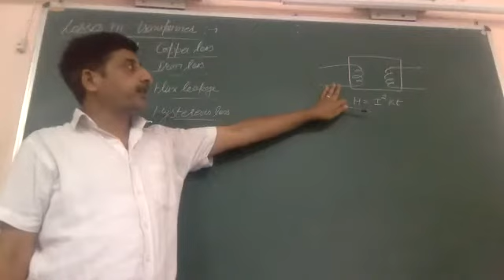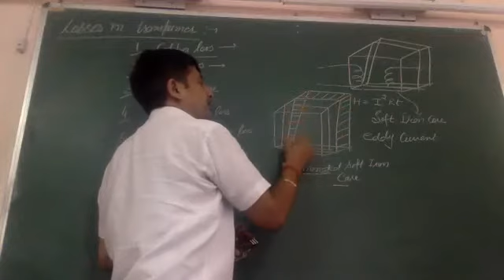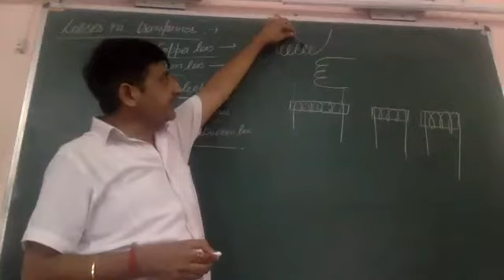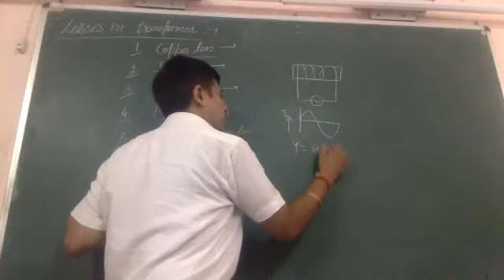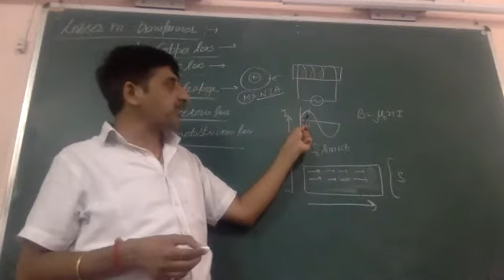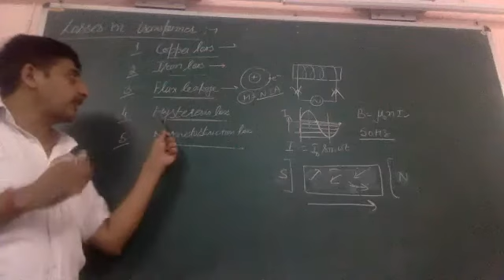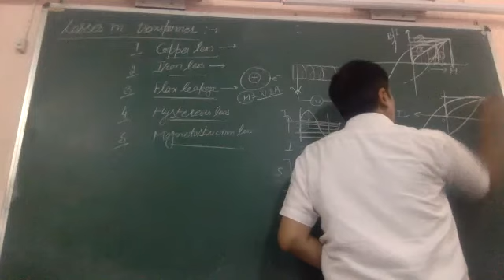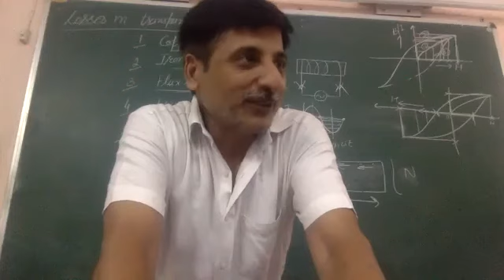losses in transformer 16:8:21